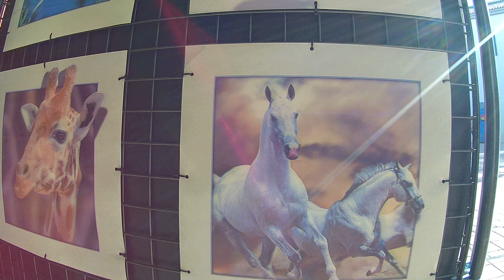Torremolinos Calle San Miguel y Playa del Bajondillo_1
Visitamos Torremolinos y su calle principal San Miguel y al final de la calle nos encontramos una bajada que nos lleva a la Playa del Bajondillo donde visitamos algunos chiringuitos de la zona y parte de la playa para terminar subiendo una cuesta que nos lleva a un hotel emblematico en Torremolinos el Hotel Cervantes donde tuve el placer de trabajar en la discoteca Rocinante como DJ hace ya muchos años y para terminar entramos en la estacion de ferrocaril de cercanias para volver a Málaga.